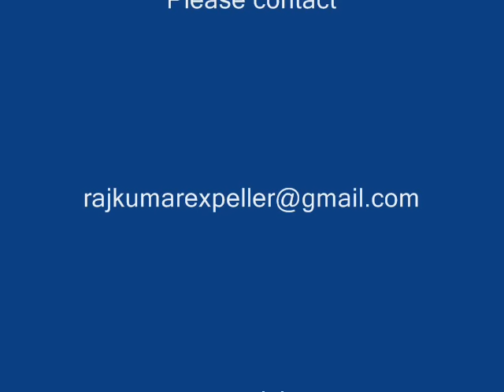charcoal briquette making machine,briquette machine,charcoal,barbeque charcoal